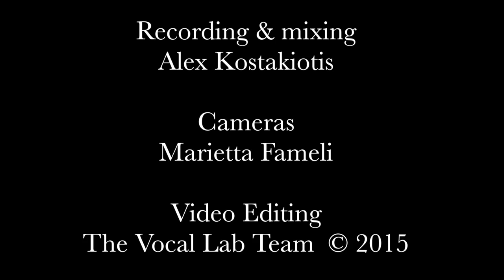THE VOCAL LAB| LIVE SESSIONS |EPISODE 1|Panic Station Cover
Panic Station (originaly by muse) Cover

Featuring

Fani Melemeni- vocals
Efi Kampioti- backing vocals
Nikoletta Kalagatsi- keyboards
George Paschalidis- guitar
Manos Kourbas- guitar
Kostantinos Akriotis- drums

Music teacher: Kostantinos Tsiligiannis

Recording & Mixing- Alex Kostakiotis
Cameras- Marietta Fameli
Special Credits: Funkonami